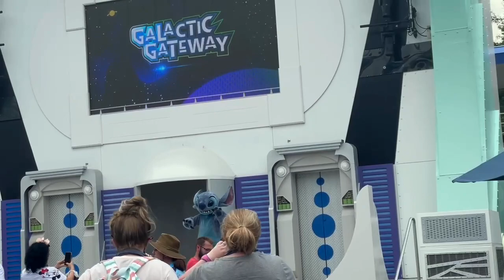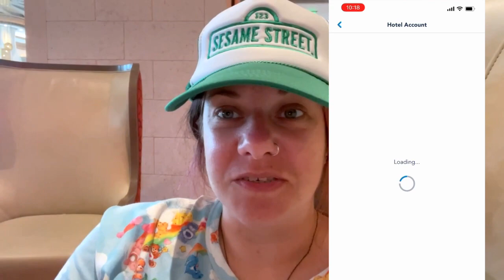Walt Disney World, May 2022 - Part 4 | Festival of Fantasy | Harmonious | Enchantment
In the fourth and final part of holiday vlog, we head back to the Magic Kingdom, see the Country Bear Jamboree, visit the Enchanted Tiki Room, ride the Jungle Cruise and watch Enchantment. We then spend a day at Epcot and see Harmonious and have a ride on The Grand Fiesta Tour. Watch to see what else we got up too! Catch up with the series so far: WDW May '22 Playlist